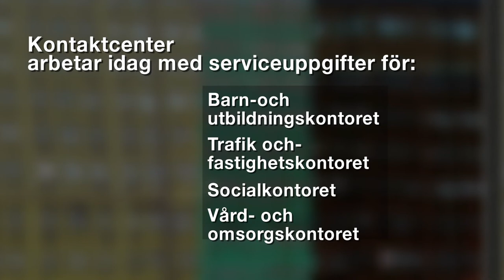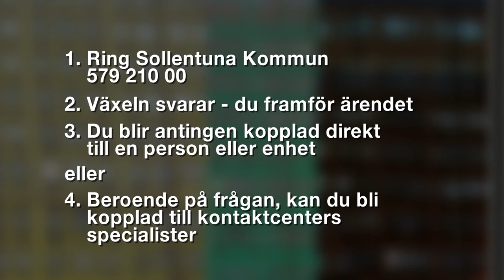Ring Sollentuna kommun - kontaktcenter garanterar snabba svar!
Produktion: lokaljournalisten.se _ Bo Wanngård/Kjell Forsgren.
I flera år har det varit på gång. Under det senaste året (från våren 2010) har kommunens kontaktcenter blivit verklighet. I intervjuserien "5 MINTER PRICK" möter vi chefen för verksamheten, Krister Mandorff